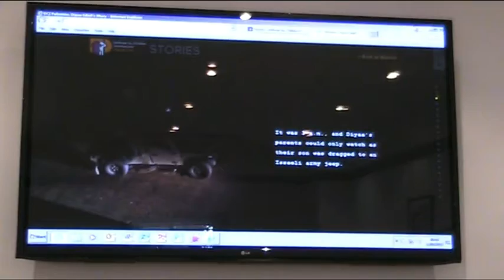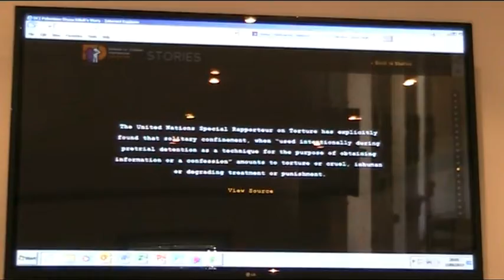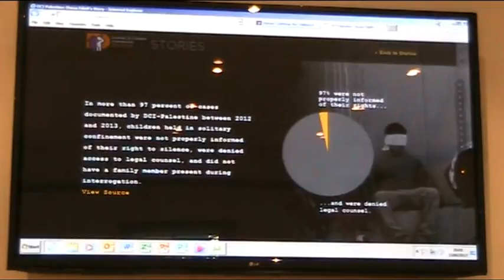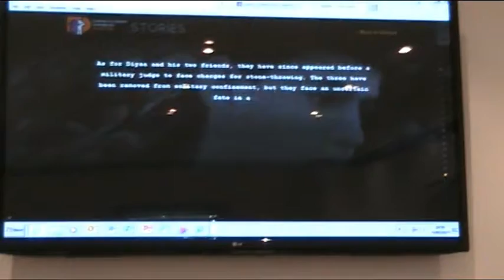Louise Regan NUT President speaking in Jersey - 15 June 2017 (Palestine)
Louise Regan NUT President in Jersey 15 June 2017
Humanitarian work of the NUT - Palestine example  Part B
Includes case example and discussion